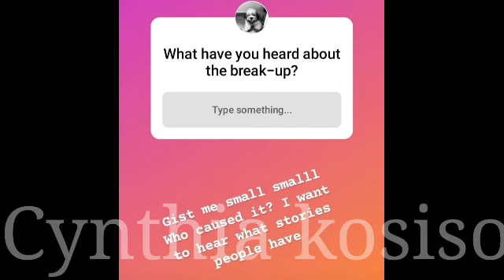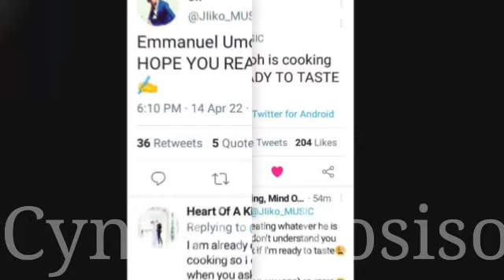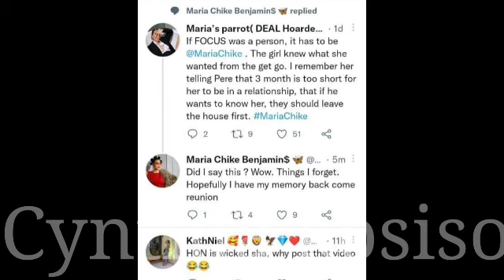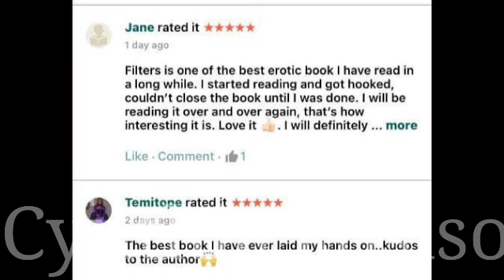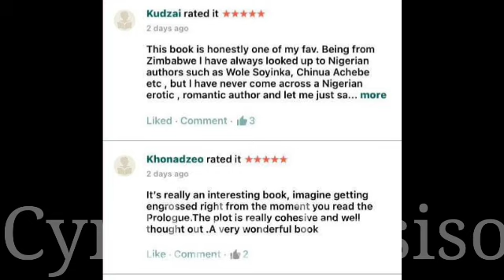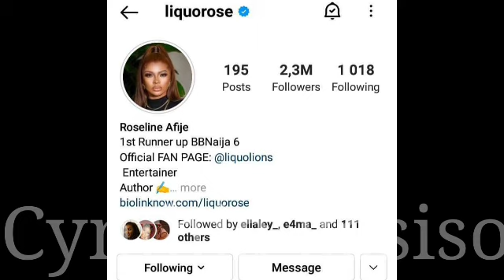Emmanuel talks about the break up | Liquorose book is full of ROMANCE | Emmanuel is up to something